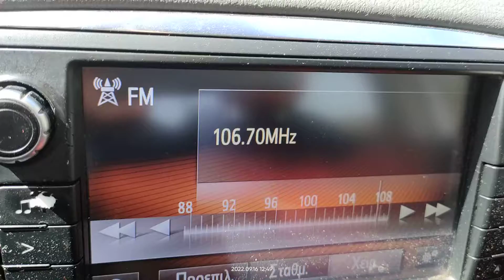FM DX reception via tropo of radio Sawa (relays VOA) From Tripoli Libya in Kleisto Arta Greece 16/09